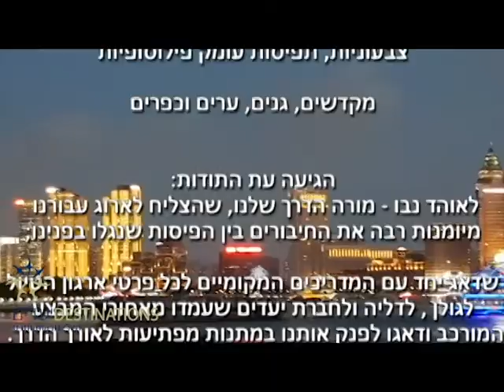טיול לסין בדגש חבל יונאן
טיול לסין עם המומחים - מדריכים דוברי סינית, מלונות נהדרים ומרכזיים
טיולי עומק לסין עם יעדים טיולי טיולי תרבות וטבע
לפרטים צרו קשר:
יעדים טיולי תרבות וטבע
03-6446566